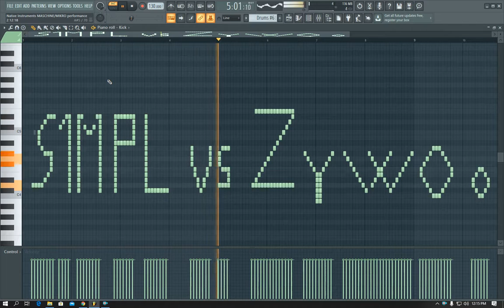S1mple vs ZywOo - CS:GO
WARNING! Dangerous